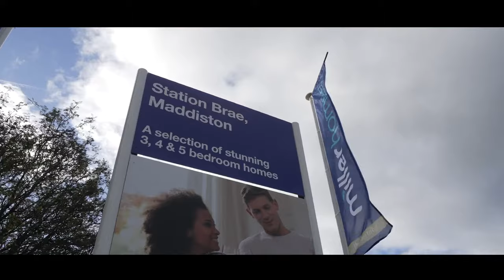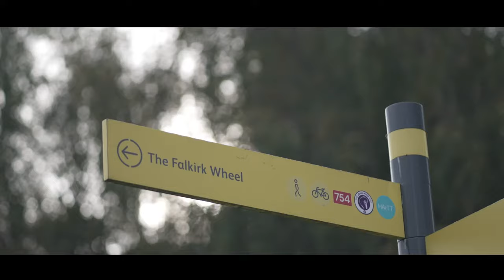Miller Homes, Station Brae -Maddiston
Located on the south-east edge of Falkirk in the village of Maddiston, Station Brae presents a brand new development of family homes.

We’ll soon be building a beautiful range of energy-efficient three, four and five bedroom homes all designed with modern living in mind. With beautiful countryside to enjoy as well as great commuter links with Polmont train station a short walk away, you can access Edinburgh, Glasgow and beyond easily.

The local Primary School is on your doorstep, and all shops and local amenities can be found in nearby Falkirk or Linlithgow, along with all your leisure and entertainment needs. Register your interest now to be among the first to receive exclusive updates on this exciting new development.